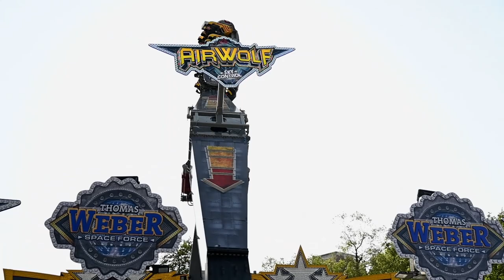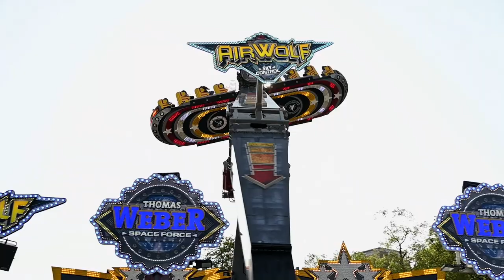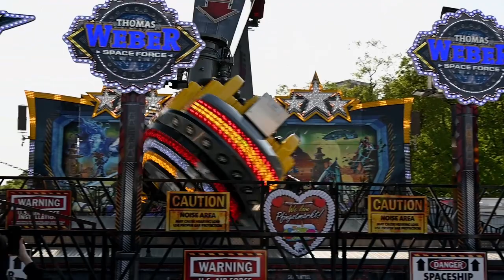Airwolf - Sky Control [Weber] | Frankenberger Pfingstmarkt 2023 | OffRide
Airwolf - Frankenberger Pfingstmarkt 2023

Statistiken:
-Veranstaltung : Frankenberger Pfingstmarkt 2023
-Hersteller : Mondial
-Typ : Inferno
-Höhe : max. 25 Meter
-Schausteller : Thomas Weber